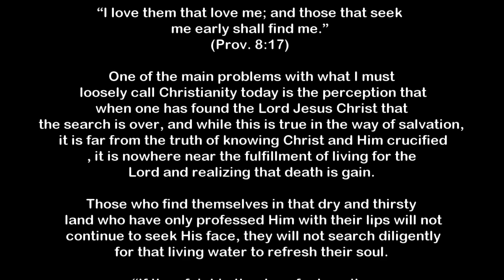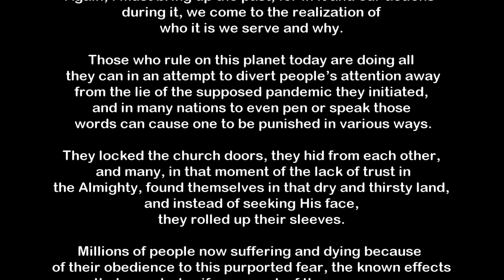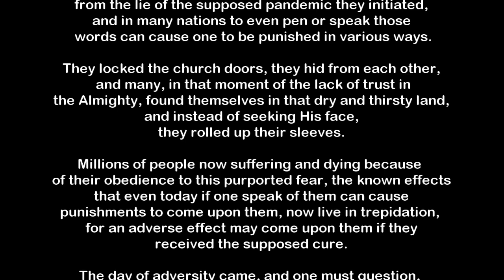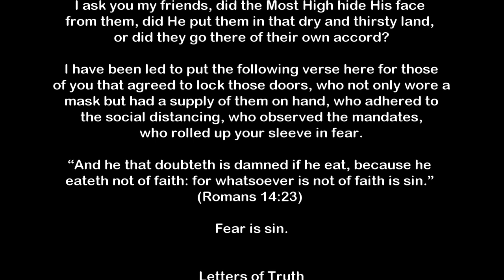Fear is Sin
One of the main problems with what I must loosely call Christianity today is the perception that when one has found the Lord Jesus Christ that the search is over, and while this is true in the way of salvation, it is far from the truth of knowing Christ and Him crucified, it is nowhere near the fulfillment of living for the Lord and realizing that death is gain.